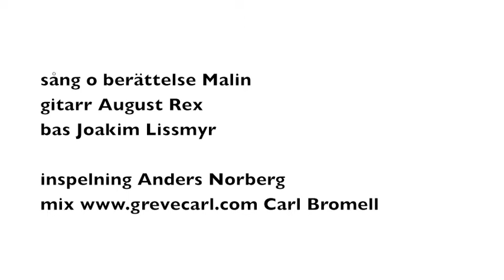varför hällde du ut oss - malin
gitarr: august rex. bas: joakim lissmyr studio inspelning anders norberg sång, berättelse o painted poem malin

Spanish and Kurdish  translation below

Kurdish translation by  Nesrin Kutlay

Ax xwuda
Te ci bi min kir
Cima cima cima
Te min ji xwe dur xist
Ax tuuu
Cima cima cima
Te dile min perce perce kir
Tu dizani
Ew birine te vekir
Ji vir sunda qet qenc nabe
Ax xwude
Cima cima cima
Cima vêgav
te ji minra digot
Tu wek havelek kulilka vedike
Tenê ez te dixwazim
û tev te bijim
Ax xwude
Te cima dile min perce perce kir
Tu dizani ev birina te vekir
Li vir sunda qet qenc nabe
Te azadiya xwe dixwast
Nuka tu û azadi hevalê hevin
Lê ji vir sunda
Tu nikari me bini ba hev
Tu kulilka mini
Tu stêrka mini
Tu hevla mini

Türkce olarak Nesrin Kutlay

Ah tanrim
Sen ne yaptin
Neden neden neden
Beni hayatindan cikardin
Ah sennn
Sen ne yaptin
Neden neden neden
Bizi paramparca ettin
Sen biliyorsun ki
Bu gune kadar aldigim yaralar
Asla iyilesmez
O gunler geri gelmez
Ah tanrim
Sen ne yaptin
Neden neden neden
Tam da simdi
Hani bana diyordun ki
Sen benim acan cicegimsin
Hani butun ömrunu benimle gecirmek istiyordun
Ah tanrim
Neden bizi paramparca ettin sen
Actigin yaralari asla iyilestiremezsin
Sen ozgurlugunu istiyordun
Özgurluk simdi senin yoldasin
Ama sen asla bizi biraraya getiremesin.
Bana cicegim
Yildizim demistin
Dostum

Spanish translation Omar Falero;
Oh Dios!
¡Oh Dios!
¿Qué has hecho?
¿Por qué? ¿Por qué me dejaste caer?

¡Oh tú!
¿Qué has hecho?
¿Por qué? ¿Por qué nos destrozaste?
Tú sabes que mi confianza nunca más será recuperada.

¡Oh Dios!
¿Qué has hecho?
¿Por qué? ¿Por qué ahora?

¡Me habías dicho que yo era tu floreciente compañera!
¡Tú me habías dicho que yo era con quien tú querías vivir!
¡Y a quien tú querías tener!

¡Oh Dios!
¿Por qué nos destrozaste?
¡Nunca más serás capaz de recuperarnos!

Tú querías tu libertad
Y la libertad es ahora tu compañera
Pero nunca más podrás volvernos a unir

Tú, que me has llamado
tu flor,
tu estrella,
mi compañera

Dm
Åh Gud
Am
Va har du gjort

F7
Varför varför varför
E sus
hällde du ut mig

Dm
Åh duuu
Am

E7
Varför Varför Varför
H7
Slog du sönder oss

Dm
Du vet
Am
Att den tillit som jag har
Dm
Aldrig kan bli lagad
E7
mer igen
Am
Åh Gud

E7
Dm
Varför Varför
Varför - H7
E7 Am
just nuuu

Dm Am
Du hade sagt mig
F
Jag var din blommande
E
vän

C Dm
F
Jag var den
H7
du ville leva med -- o ha

Am
Åh Gud
H7
Varför slog du sönder ossF
Du kan aldrig aldrig
E7
laga oss igen

F Am
Du ville ha din frihet
E Am
Och friheten är nu din vän
Dm Am
Men aldrig aldrig kan

E7 Am + 15 pling
Du samla oss .. någonsin igen

Du som kallade mig
din blomma
din stjärna
- min vän

visa av malin; - gitarr august rex